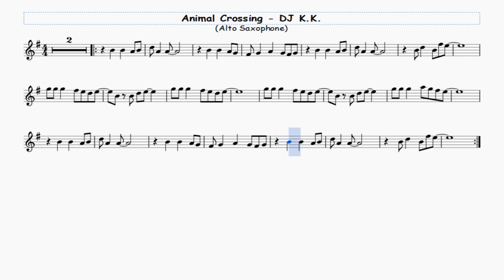Animal Crossing DJ K K - Alto Saxophone - Free Sheet Music